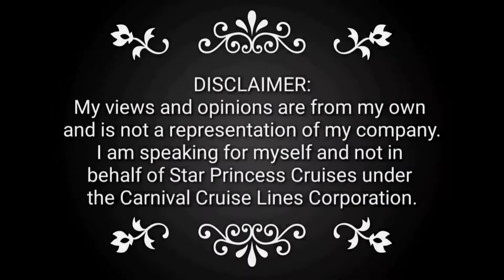Sunset in the middle of the ocean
LOOK AT THIS AMAZING SUNSET BEHIND A CRUISE SHIP VIEWED FROM A CRUISE SHIP IN THE MIDDLE OF THE SEA
An amazing sunset view from Star Princes Cruises ship